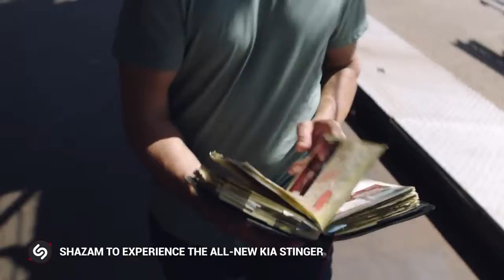2018 NEW Kia Stinger GT - First Trailer